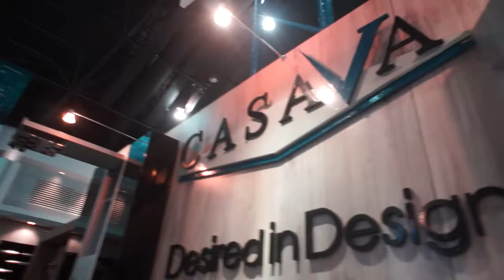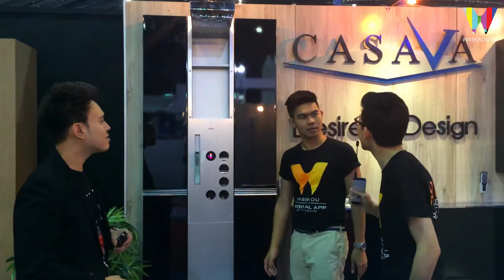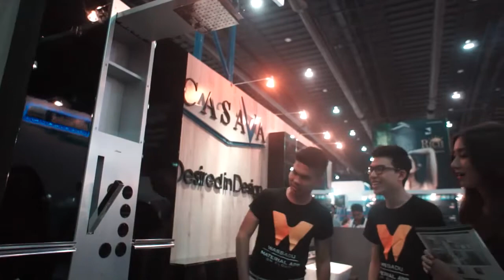WASS UP EP.5 ห้องน้ำอัตโนมัติ โดย CASAVA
WASSADU MOBILE TV ห้ามใจไม่ไหว ขอบุกเข้าห้องน้ำ ด่วน!!!

เพราะห้องน้ำของที่นี่ ไม่ธรรมดาจริงๆกับ "ห้องน้ำและสุขภัณฑ์อัตโนมัติ"

จาก CASAVA

ไปดูกันดีกว่าว่า ห้องน้ำที่จะทำให้คุณอาบน้ำอย่างสนุกสนานจะเป็นยังไง?

ฝ่ายการตลาด : 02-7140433

พบกับพวกเราได้ที่